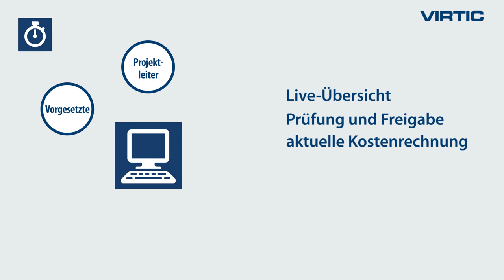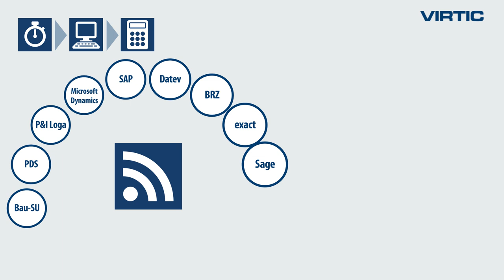Mobile Zeiterfassung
virtic ist bereits seit 2004 die mobile Zeitwirtschaftslösung für Bau und Handwerk, Energieversorger, Instandhaltungsunternehmen und den Anlagenbau. virtic erleichtert die Zeiterfassung und Dokumentation, sichert Abrechnungsgerechtigkeit und beschleunigt Ihre Lohn- und Reisekostenabrechnungen und Ihre Kostenrechnung.

Mitarbeiter stempeln ihre Arbeitszeiten über ihre Smartphones, Tablets, Terminals oder ihren PC. Sie beantragen Urlaub und rufen ihre Termine über die virtic-App ab. Die Daten werden sofort auf die virtic-Server übertragen, damit berechtigte Personen sofort damit arbeiten können. Vorgesetzte kennen die Arbeitssituation ihrer Mitarbeiter und können die Arbeitszeitbuchungen und die Urlaubsanträge prüfen und freigeben.

Projektleiter haben aktuelle Daten für ihre Kostenrechnung, die sie in Echtzeit oder tagesaktuell in ihr ERP-System importieren können.
Lohnbuchhalter ergänzen Fehlzeiten und stoßen die automatisierte Aufbereitung der Daten an.

Dabei werden die Zeitstempel und Fehlzeiten vollautomatisch zu Stundenzetteln, Buchungen für das Arbeitszeitkonto und zu Buchungssätzen für die Lohnsoftware aufbereitet. In diese Berechnung fließen alle betrieblichen Arbeitszeitregeln und Vergütungsregeln Ihres Unternehmens ein. Auch Regeln zu Vergütungen und Erstattungen im Zusammenhang mit Auswärtstätigkeiten, beispielsweise Spesen, Auslösung oder Kilometergelder werden vollständig angewendet. Dabei spielt es keine Rolle, ob die Mitarbeiter in Deutschland unterwegs sind, zu europäischen Kunden reisen oder weltweite Baustellen besuchen.

Über Webservices und Restservices kann virtic Daten mit jeder Lohn- , ERP- oder Branchensoftware austauschen. So lassen sich Stammdaten, Termine oder Regeln nach virtic importieren und Bewegungsdaten und Buchungssätze aus virtic exportieren. Außerdem können die virtic-Services ferngesteuert werden, um Abrechnungsprozesse zu automatisieren.

Dank der Konfigurierbarkeit und einer Vielzahl weiterer Funktionen und Module lässt sich virtic präzise an die Anforderungen Ihrer Zeitwirtschaftsprozesse anpassen.